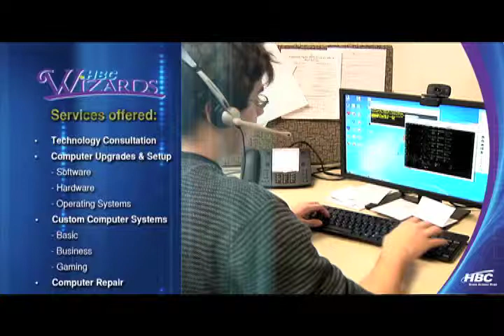(2-18-14) WAPS District's Making the Grade